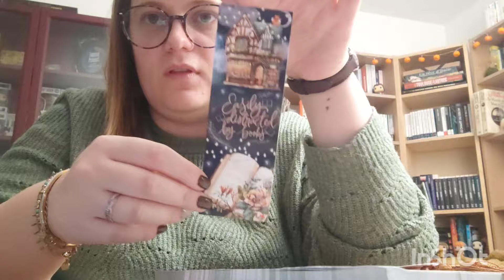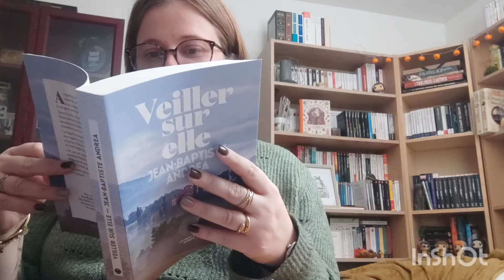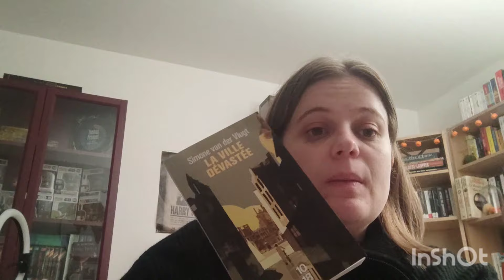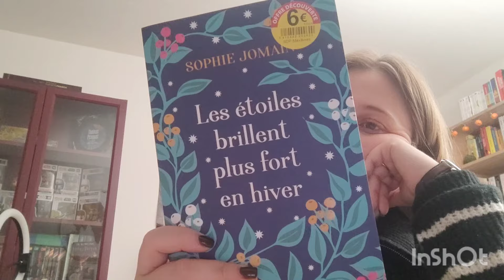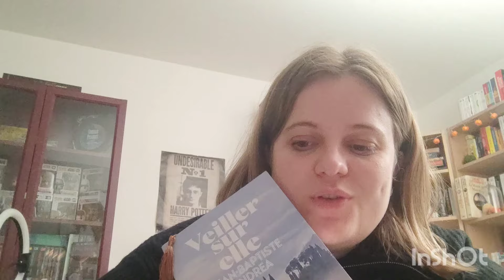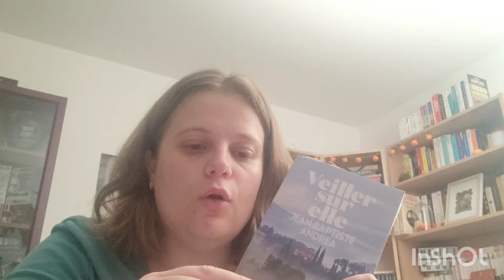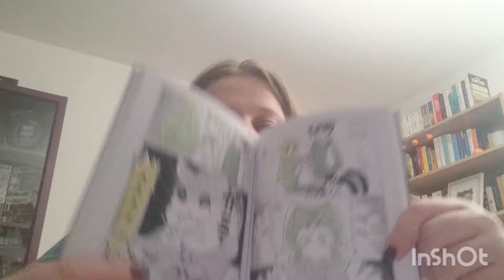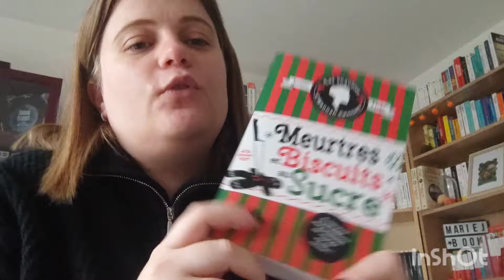Vlog #38 Lecture du prix Goncourt et des lectures de Noël ❄️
Hello, bienvenue dans ce 38ème vlog !

Dans ce nouveau vlog, je vous parle de ma lecture du prix Goncourt, je vous emmène aussi à Annecy et je lis mon premier roman d'ambiance Noel !

📚Dans ce vlog je parle de ces livres :

📖 « Harry Potter et l’ordre du phénix » de JK Rowling (lecture audio)

📖 « Veiller sur elle » de Jean-Baptiste Andrea

📖 « La vie a plus d’imagination que nous » de Clarisse Sabard

📖 « Green Man » de David Klass

📖 « Au commencement » d’Ivan Zinberg

📖 « Meurtres et biscuits au sucre tome 6 des enquêtes d’Hannah Swensen » de Joanne Fluke

📖 « Nights with a cat » de Kyuryu Z (manga)

📖 « La ville dévastée » de Simone Van der Vlugt

📖 « Les étoiles brillent plus fort en hiver » de Sophie Jomain

📖 « Le crocus jaune » de Laila Ibrahim